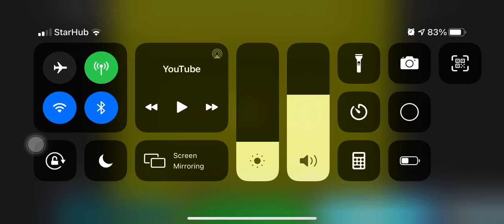Nickelodeon 2011 preview 2 effects in g major 2